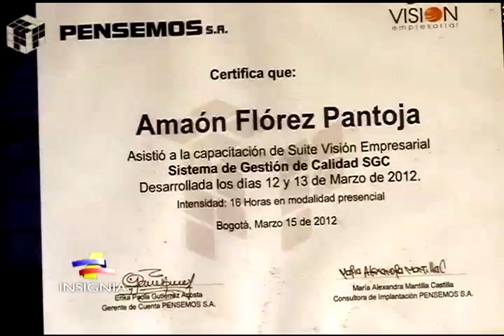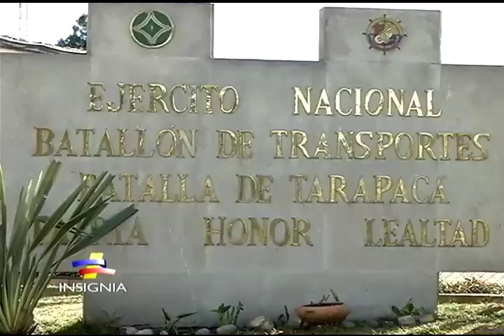Sargento que estuvo secuestrado por las Farc narra cómo fue su drama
El Sargento Mayor Amaón Flórez estuvo secuestrado 10 años por la guerrilla. Hoy, y gracias a la Operación Jaque, ha podido seguir con su vida en la que ha aprovechado cada minuto que Dios y el esfuerzo de las Fuerzas Militares le dieron para “volver a nacer”.